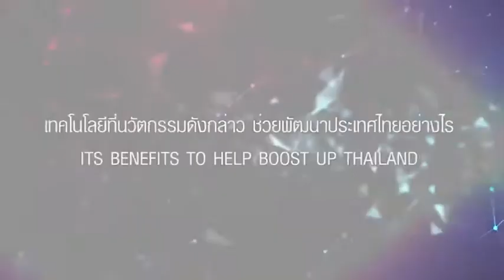TRUE INTERVIEW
ดิจิทัลเทคโนโลยี จะมาเปลี่ยนชีวิตของเราไปยังไง แล้ว TRUE เบอร์ใหญ่ด้านดิจิทัลเทเลคอมมูนิเคชัน จะนำนวัตกรรมอะไรมาสร้างความว้าว! ในงาน DTBB2017 บิ๊กอีเวนต์ด้านดิจิทัลเทคโนโลยีระดับนานาชาติ ตามไปรับชม รับฟังกันก่อน ที่คลิปด้านล่างได้เลย ... ตั้งแต่วันที่ 21-24 กันยายน นี้ ที่ อิมแพค ฮอลล์ 1-2 เมืองทองธานี สนใจลงทะเบียนเข้าร่วมงาน ฟรี! ที่